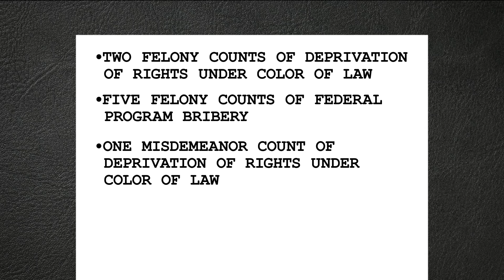Former Caldwell officer indicted on several charges will appear in Idaho court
Ryan Bendawald was arrested in Tennessee, and he is charged with two felony counts.